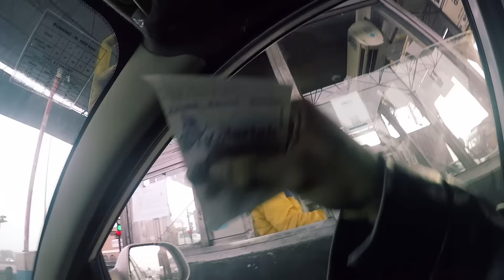That's How We Do It | Recording Session | DHustlerz | Desi Outlaws | Infinity | Punjabi Vlog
New Vlog .D-Hustlerz Recording Session alongside Desi Outlaws , Infinity ( Fateh Motion Pictures )..

Follow the artists from given links

Thanks :)